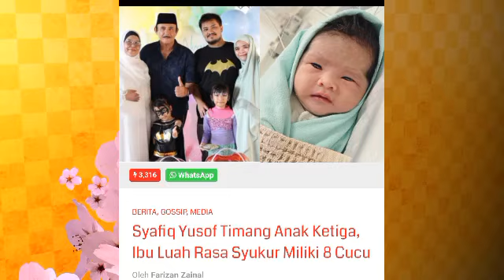"Alhamdulillah!! bertambah lagi cucu kami"- datin Patimah, mengejutkan Ira dan Puteri Sarah?😱